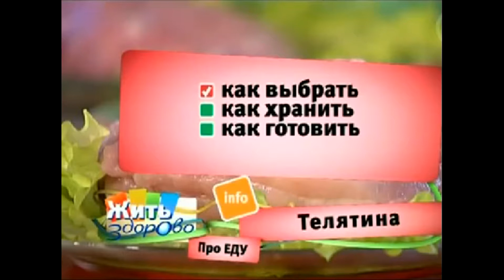Телятина ("Жить здорово" с Еленой Малышевой)